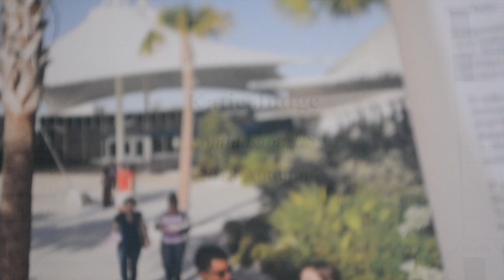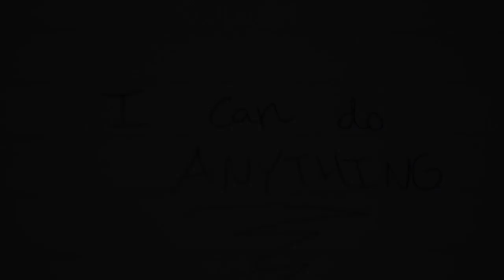Eckerd College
Collegeboard is doing a contest where you announce where you are going to college on Instagram, either through a picture, boomerang, or video, and so I decided to do one for Eckerd College, which I will be attending starting this fall!
Song: Coastline by Hollow Coves.
Footage is from both me and my girlfriend.